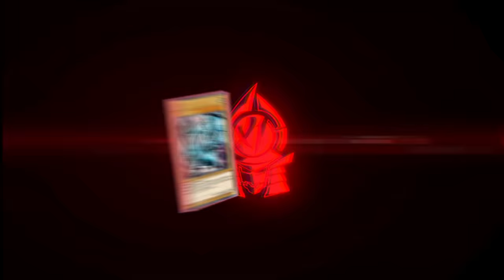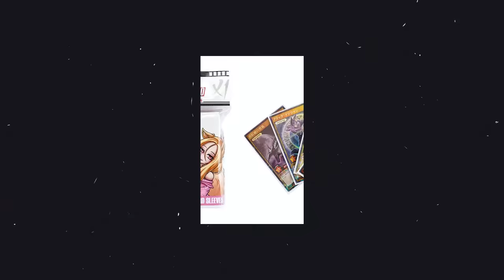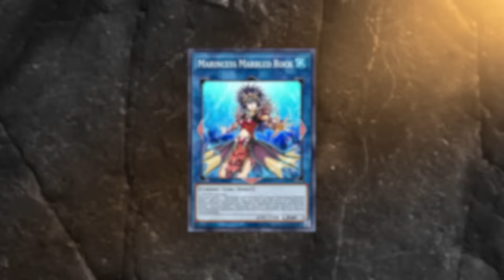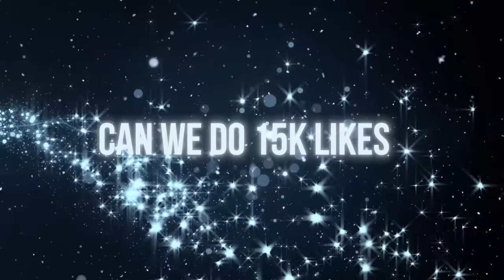Yu-Gi-Oh Master Duel BUT FEMALE Cards ONLY!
@ teamsamuraix1